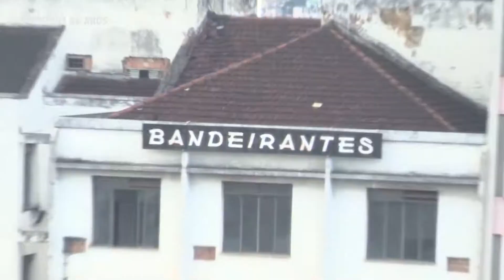GOIÁS DE NORTE A SUL - GOIÂNIA 86 ANOS